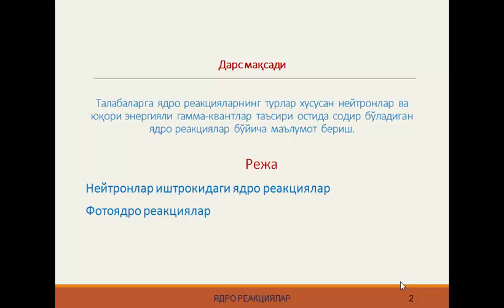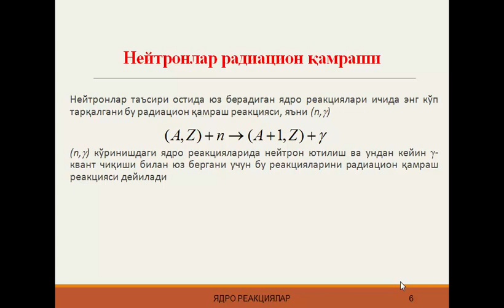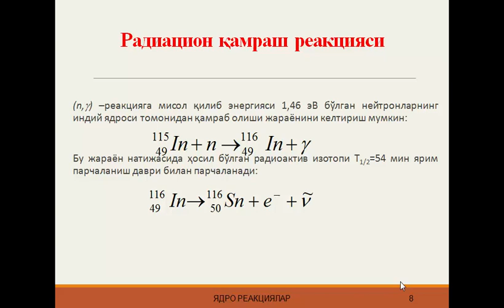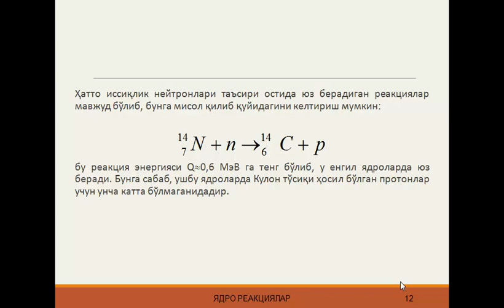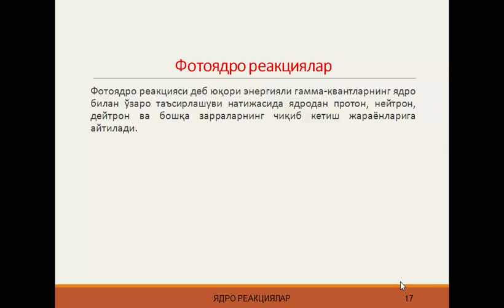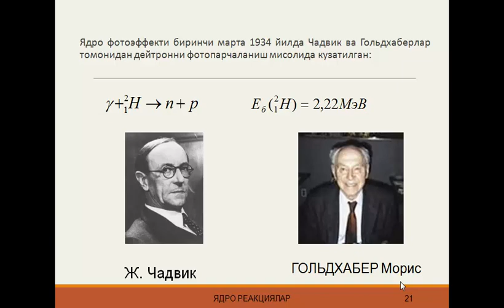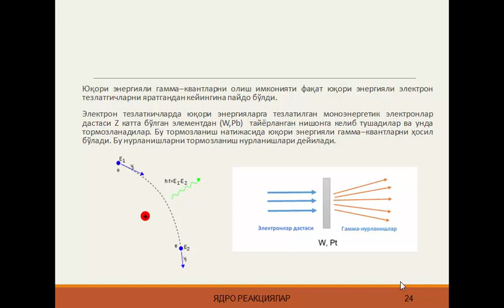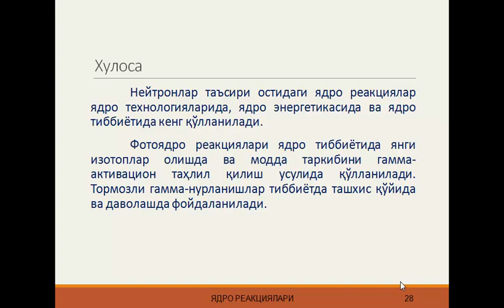Ядро реакциялари турлари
ОТМ: Ўзбекистон Миллий университети
Факультет: Физика
Кафедра: Ядро физикаси
Фан: Ядро физикаси
Мавзу: Ядро реакциялари турлари
Маърузачи: профессор Полвонов С.